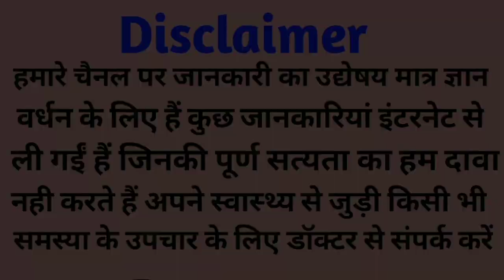गर्भ में लड़का होने की 4 सटीक निशानियां/garbh me ladka hone ke lakshan/baby boy symptoms/